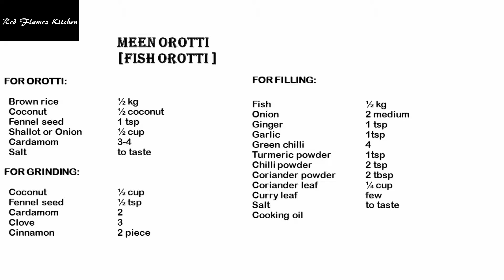കോഴിക്കോട് മീൻ ഒറോട്ടി / Steamed Fish Pathiri / with ENGLISH subtitle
Meen Orotti is a traditional Malabar dish.

Main ingredients are brown rice , fish , coconut , onion and spices .

Soak brown rice in hot water about 5 hours. Grind this along with coconut, onion and spices. Fill fish masala in this ground rice and cook in steam.

Meen orotti  served as breakfast and dinner .

This is perfect for party as a snack or a main dish.